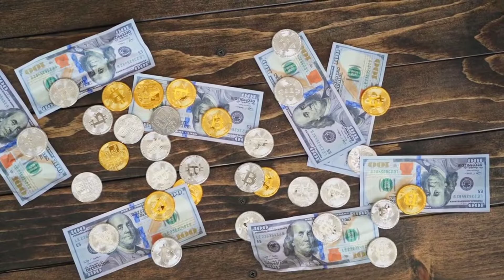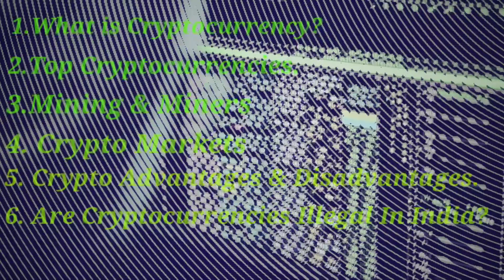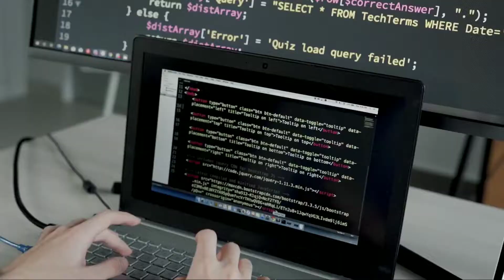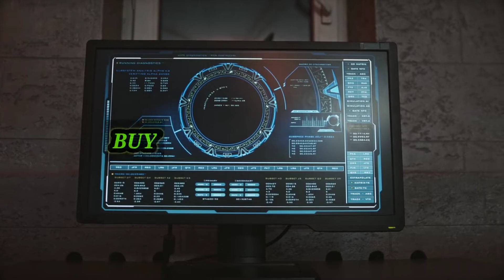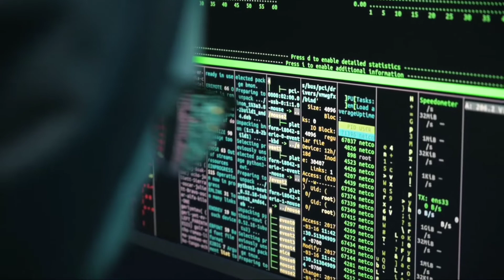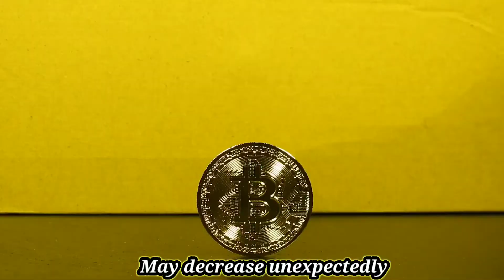Want to buy Bitcoin? Watch this video before investing.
In this video I was talking about cryptocurrency.
How to invest in bitcoin. Advantage and disadvantages of cryptocurrency.

This Video is based on my research. It may not be 100% accurate.